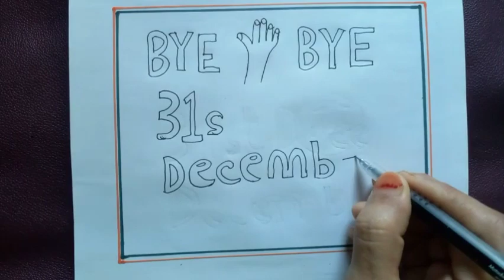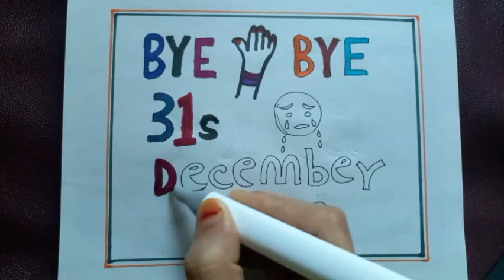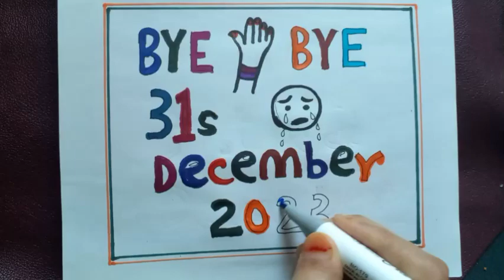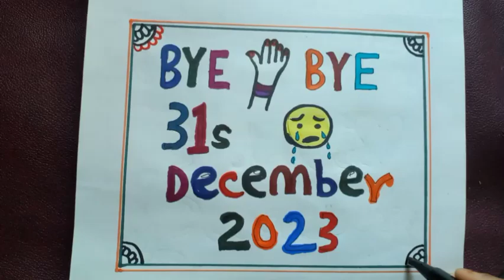❤😞 bye 31st December 2023 drawing❤ ||😩 ২০২৩ কে বিদায় জানাই 😢❤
31st night drawing,
3d new year drawing,
how to draw a night scenery,
3d night drawing,
4 different scenery drawing,
4 different seasons painting,
4 drawings in 1,
night drawing party,
6 season drawing,
6 season drawing easy,
6 day drawing,
8 circle scenery drawing
year ending drawing,
year of drawing,
end of year drawing,
year 1 drawing,
end of year art,
a year of drawing,
draw theme song,
draw theme,
ending drawing,
fnaf 6 ending drawing,
golden terrace elementary school,
0-100 years drawing,
1 year of drawing,
1 year art progress,
1 year drawing journey,
1 year drawing schedule,
1 year drawing progress,
2 year drawing progress,
2 year drawing,
3 year art progress,
3 year drawing progress,
31 days of drawing,
3 year drawing,
4 years drawing,
5 years of drawing,
4 to 5 years drawing,
5 year art progress,
5 year drawing progress,
7 year drawing,
8 year drawing
year end drawing
last day of the year drawing
31st December drawing
year ending drawing
easy draw year ending
easy drawing to 31st December